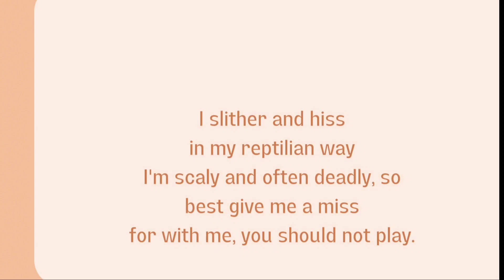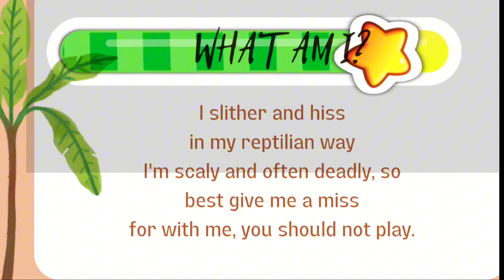preschoolers guessing game | animals what AM I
What AM I Riddle games kidslearning riddles whatami ‎@RUSkids2023

Песенка азбуки | Учим азбуку для детей | Обучающие детские песни АБВ
Do You Know Your ABC's Quiz | Animal Stories for Toddlers - ABC Kid TV | Nursery Rhymes & Kids Songs
Ikg class english Worksheets match the letter with pictures | english worksheet

ABC Real Animals song | Alphabets Kids song | Learn Alphabets, English and Animals for Kids (Fun)
3D Alphabet
Three Little Pigs: Houses | Story in English
Phonics class Word Family - at | Cvc word | phonic Cvc word let's learn how to read |

what Am I | riddle with answer for kids
what am i riddle games,
what am i riddle,
what am i riddles hard,
hard what am i riddles,
what am i riddles and fun brain teasers,
riddles with the answers,
i love the riddles that you speak,
funny tricky riddles with answers,
funny riddle questions with answers,
what am i riddles with answers,
can you answer these 30 tricky riddles,
questions riddles with answers,
riddles and its answer,
riddles for the day,
difficult riddles to solve,
hard riddles to solve with answers,
riddles that make no sense,
20 hard riddles part 2,
9 tricky riddles that will blow your mind
what am i riddles,
what am i riddles for preschoolers,
bright side what am i riddles,
funny what am i quiz 10 riddles with answers,
christmas riddles what am i,
what am i animal riddles,
halloween riddles what am i,
who am i riddles on birds,
what am i christmas riddles,
what am i riddles easy,
who am i english riddles,
who am i fruit riddles,
halloween riddles what am i halloween quiz game,
who am i riddles in hindi,
who am i riddles in english,
riddles of what am i
what am i quiz,
what am i quizzes,
what am i quiz for kids,
what am i quiz animals,
what am i quiz jobs and occupations vocabulary,
what am i quiz hard,
what am i quiz questions and answers,
what am i quiz christmas,
what am i quiz easy,
what am i quiz fruit,
what am i quiz halloween,
what am i quiz food,
who am i quiz with answers,
what aesthetic am i quiz,
what spirit animal am i quiz,
what am i good at quiz,
what am i quiz animals easy english quiz